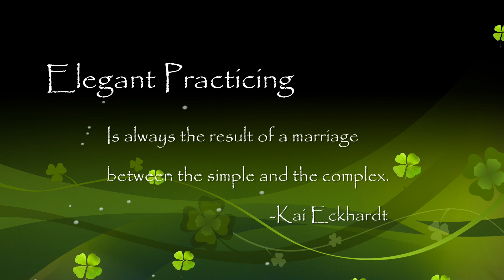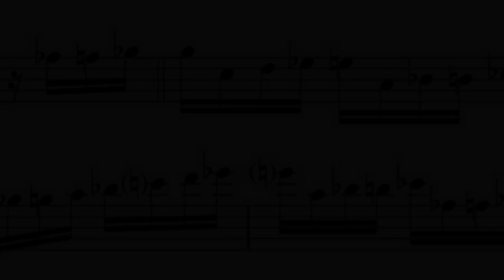Alternative Bass - Chromatic Finger Wave (trailer) by Kai Eckhardt